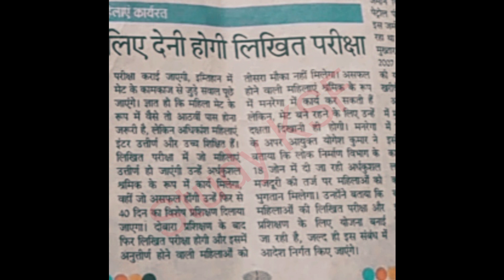मनरेगा मेट को देनी होगी लिखित परीक्षा || Manrega Met ka hoga likhit exam || manrega met update shg